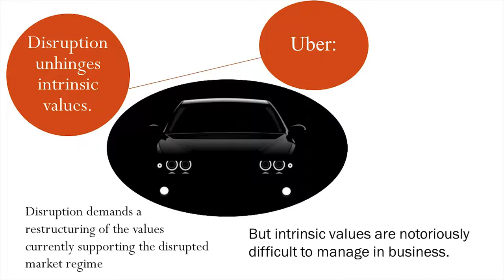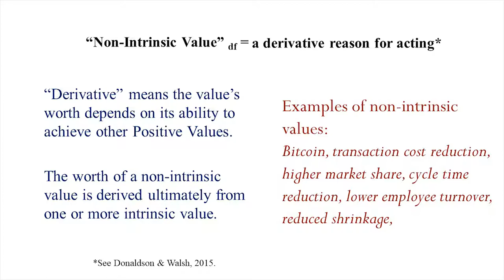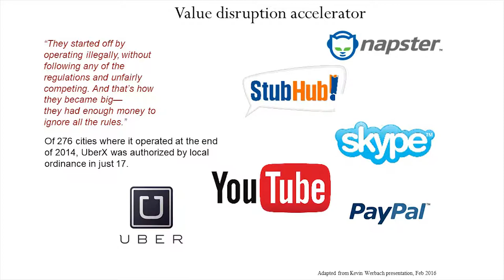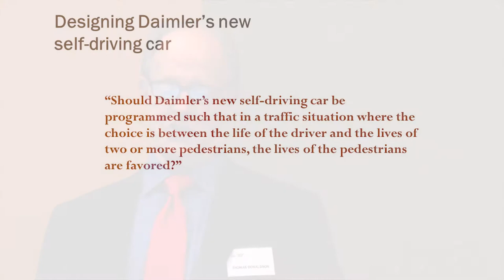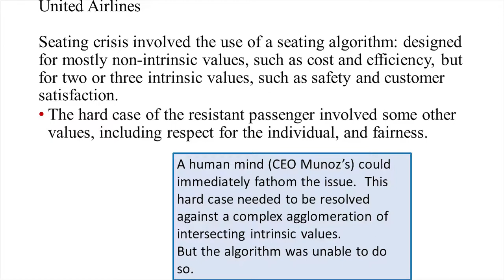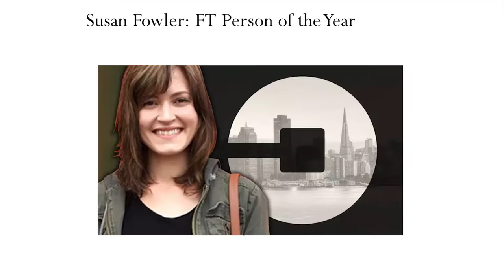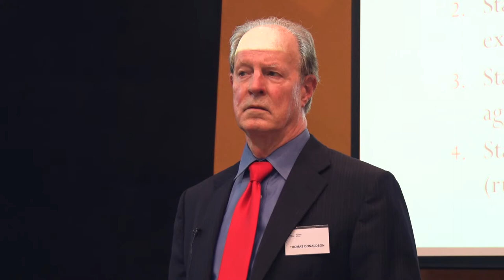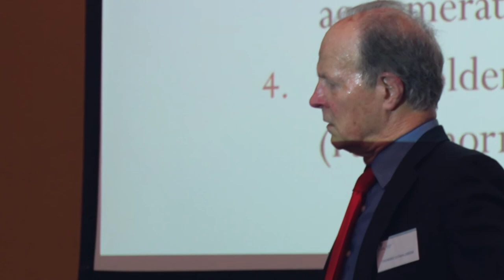Professor Thomas Donaldson UPenn on Business Sustainability